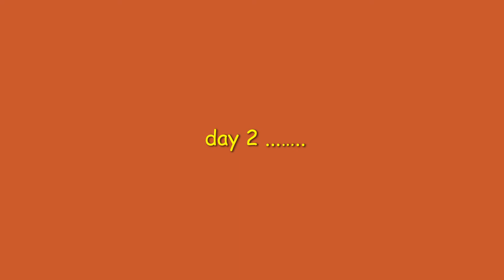Michelle is leaving (Bye team)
Michelle is going back to school. Who else gets mixed feelings about separating from family? We sharing this experience to lighten up the mood of such an experience. We love Makuks team. challenge bye makuks team